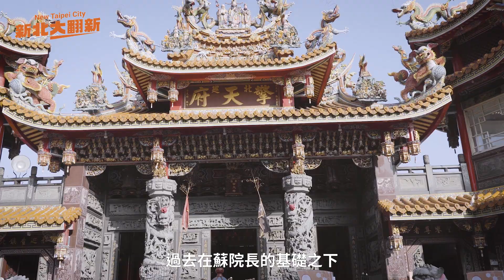「票投林佳龍，為新北市民做事！」 feat. @eballgogogo 院長－1002秉友會萬人登山健行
票投林佳龍，為新北市民做事！
上個週末，佳龍與 蘇貞昌 院長及團隊夥伴，一起參加 吳秉叡 委員舉辦的秉友會萬人登山健行，集結翻轉新北的意志，展現高昂的團隊士氣！
投入選舉後我四處參訪，鄉親常與我稱讚「老縣長」的政績，也感嘆現在城市升格、生活卻沒升級，對新北有深厚情感、深知鄉親期待的蘇院長，當天特別懇託大家：「支持新北大翻新，讓林佳龍帶來改變！」
選戰下半場已經開始，我會努力打拚，爭取延續民進黨在新北建設的基礎，「蘇貞昌的政見、林佳龍來實現」，年底一定要市長、議員全壘打，讓新北真正脫胎換骨，帶動首都圈發展新格局！